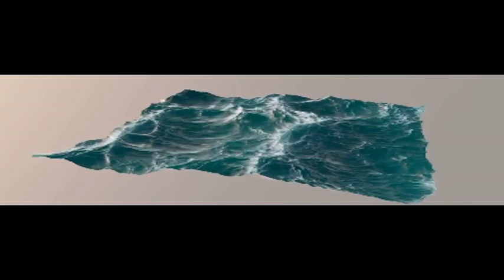d w y e r - tsks.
[lofi.hiphop]